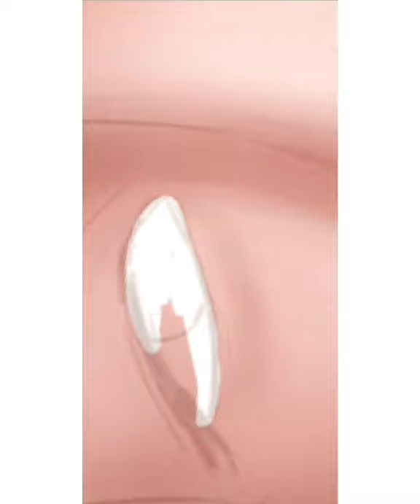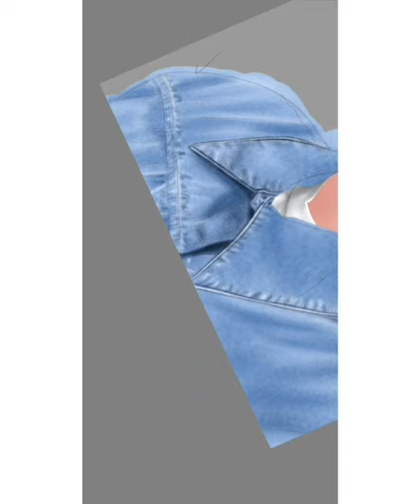Kang Daniel Drawing Process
Application : Autodesk Sketchbook
Media : Samsung Note 8
Hi guys😆😆Long time no see. today I come up with this video of my drawing process❤ please enjoy and appreciate😊😊